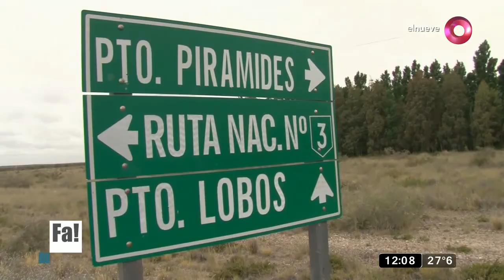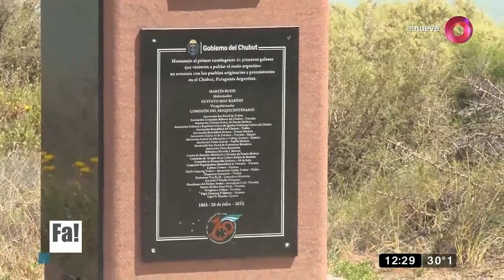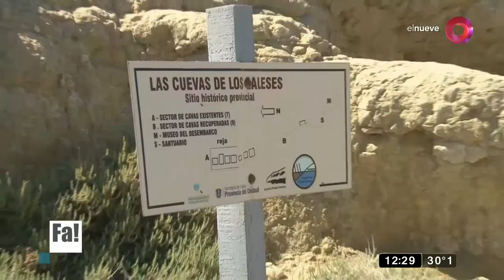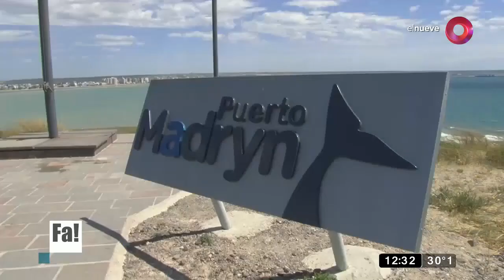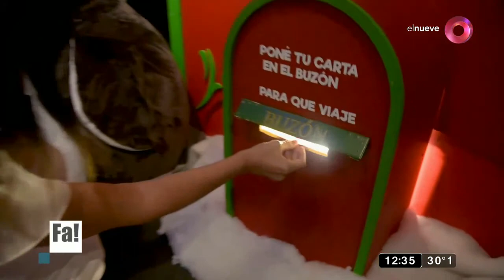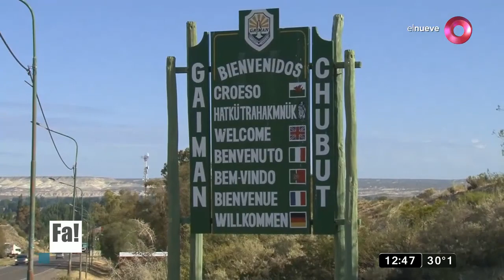Fiestas Argentinas: Programa del 8 de diciembre 2019